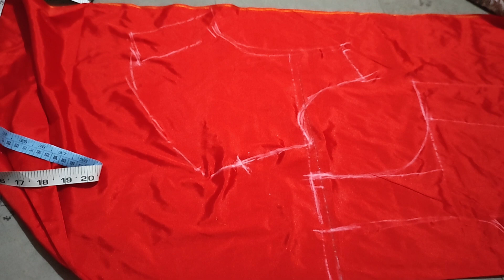నేను చెప్పిన టిప్స్ తో వర్క్ కోసం బ్లౌజ్ మార్కింగ్ చేస్తే, ఒక్క పూస కూడా విరిగిపోదు..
work blouse marking tips